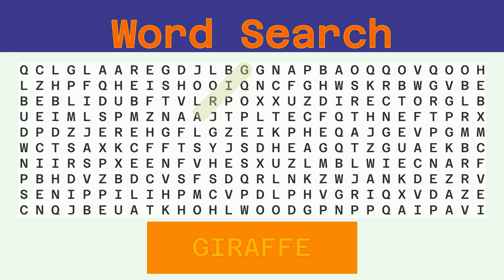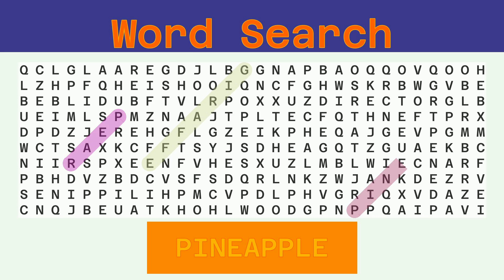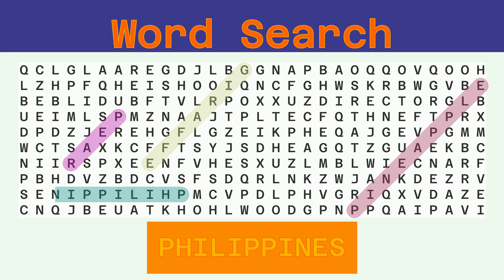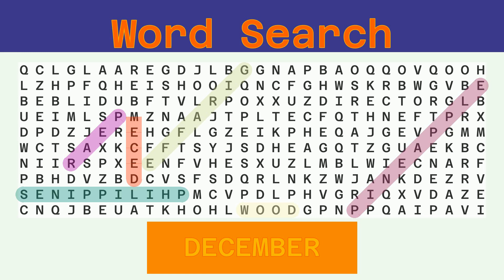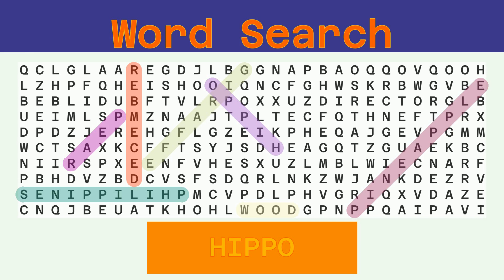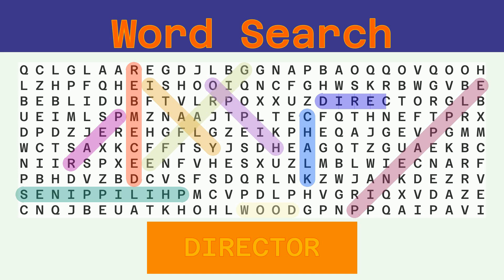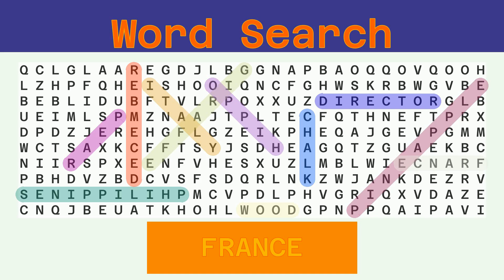Word Search - Challenge 01/18/2022 - Hard - Random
Words to find:
GIRAFFE, PEAR, PINEAPPLE, PHILIPPINES, WOOD, DECEMBER, HIPPO, ITALY, CHALK, DIRECTOR, FRANCE,

Answer:
00:30 GIRAFFE
01:06 PEAR
01:39 PINEAPPLE
02:17 PHILIPPINES
02:57 WOOD
03:30 DECEMBER
04:07 HIPPO
04:41 ITALY
05:15 CHALK
05:49 DIRECTOR
06:26 FRANCE